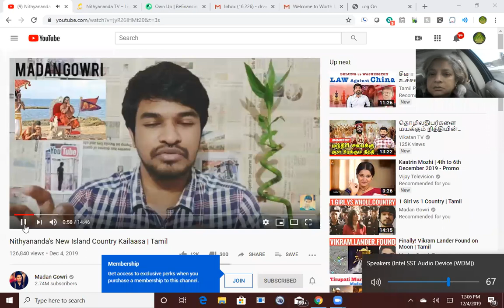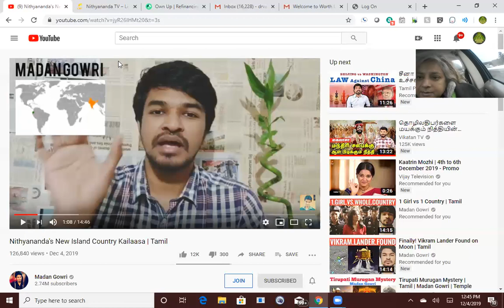Nithyananda's New Island Country Kailaasa | Tamil - video response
This video is to show how to be a Nomad Capitilistic Spiritual Kingdom PanchaPakshi Sastra - PaduPakshi Sarabeshwara in response to Madan Gowri video for our President of Kailaasa as his SocialMediaAmbassador for Kailaasa
Nithyananda has created a new country in the name of Kailaasa after buying one of the islands from Ecuador. In this video we are fact checking if this is for real. Going through all the facts and figures we are compiling basically everything that has been said and done.